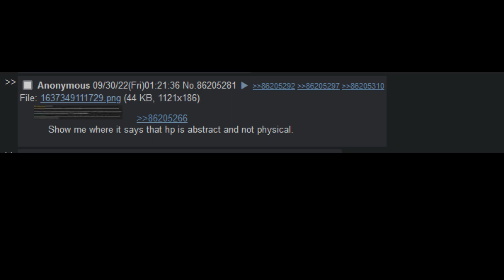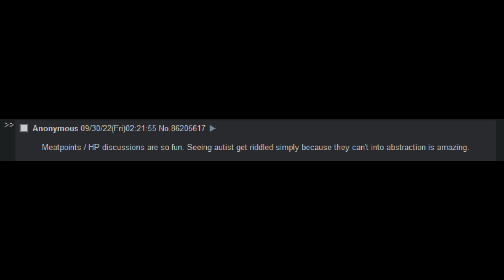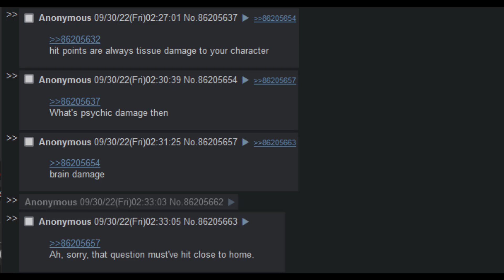/5eg/ Thread Simulator — Meat Edition